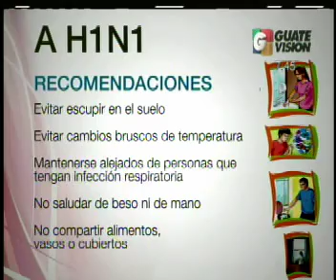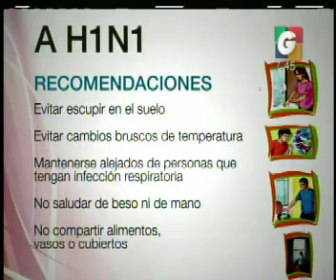Nacionales - Unidad Movil - En Contexto